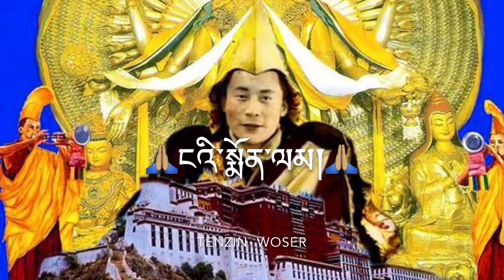Tibetan Lyric Song Nya Ye Monlam(ངའི་སྨོན་ལམ།)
This lyric song Dedicated to His Holiness The 14th Dalai Lama on 26th Noble Peace Prize Celebration